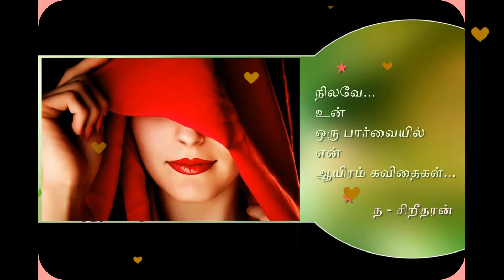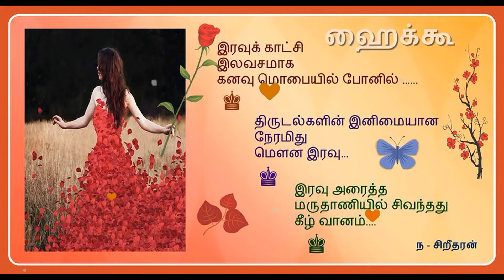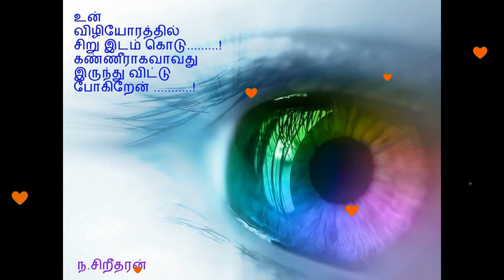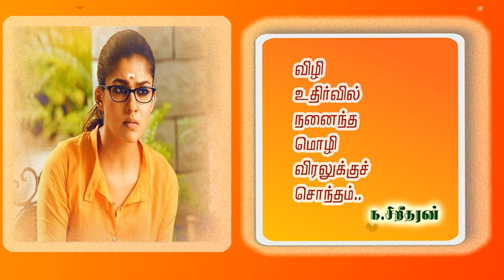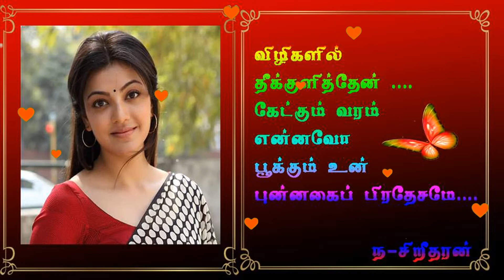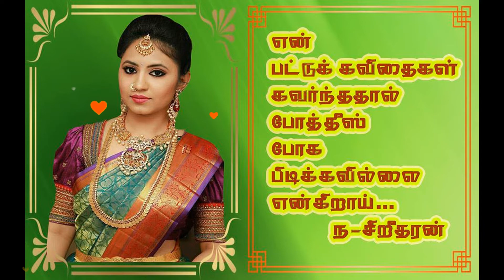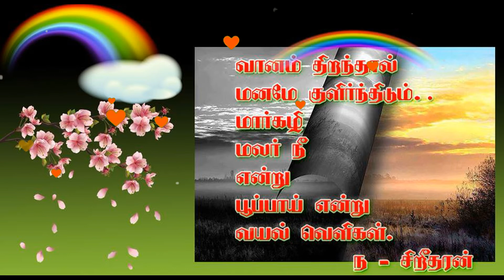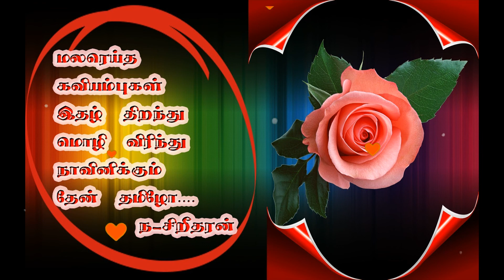kavithaigal {Full VOLUME- 1-12 } கவிதைகள் poem tamil how to free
kavithaigal  {VOLUME    }  கவிதைகள்  poem tamil how to free
WelCome
PLEASE DONT FORGET TO
▶ MY OWN POEM CONTENT - VOLUME  (1-12)
 [ CLICK This Link}✅
UCgrop0cQ_or2VHUaaX72gZQ

kavithai tamil | Tamil Kavithaigal | Tamil Heart Touching Kavithaigal | Kavithai Mazhai. Tamil kavithaigal from different categories such as kadhal kavithaigal more more...
tamil kavithaikal 2021

UCgrop0cQ_or2VHUaaX72gZQ